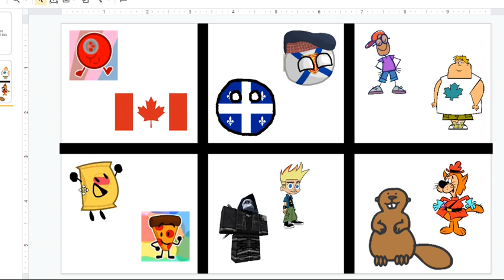WOOOOOOOOOOOOOOOOOOOO THE CANADIAN CHARACTER VIEWER VOTING CAST IS NOT FULL LAST CHANCE TO RECCOMEND